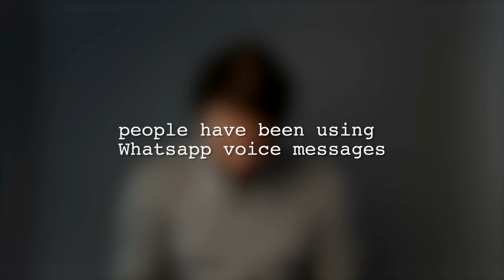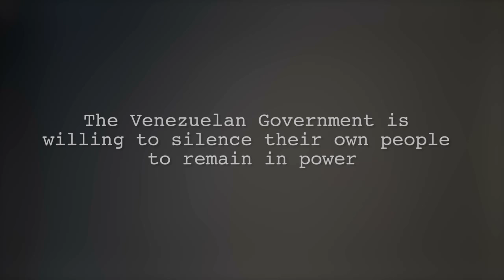The actor Roberto Aguire echoes the voice of Venezuelan people.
Venezuelan government has censored the media.  Therefore, people in demonstrations is using whatsapp voice recording to tell the truth of what is happening. The actor Roberto Aguire hears and spread the voice of Delsa Solórzano in Valencia. 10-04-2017.

El gobierno venezolano ha censurado a los medios de comunicación. Por lo tanto, la gente en las demostraciones está usando whatsapp grabación de voz para decir la verdad de lo que está sucediendo. El actor Roberto Aguire escucha y difunde la voz de Delsa Solórzano en Valencia. 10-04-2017.